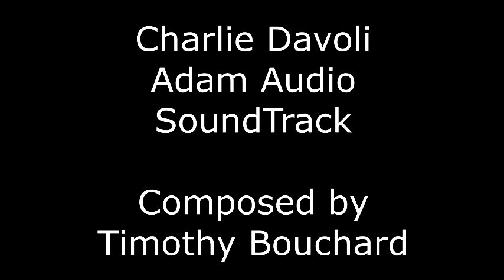Charlie Davoli Picture for Adam Audio Sound Track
Photograph from Charlie Davoli inspired Sound Track for Adam Audio